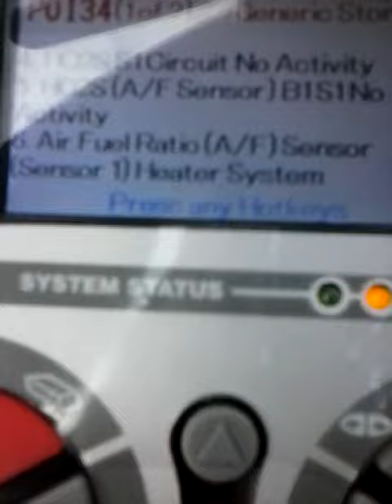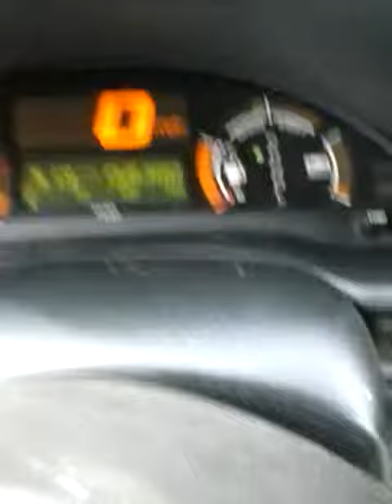Reset computer & battery charging